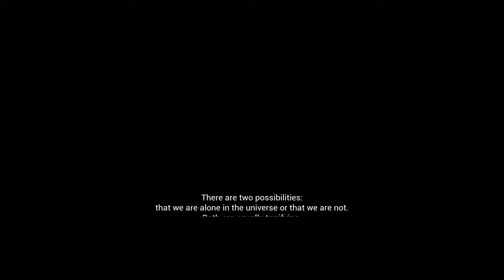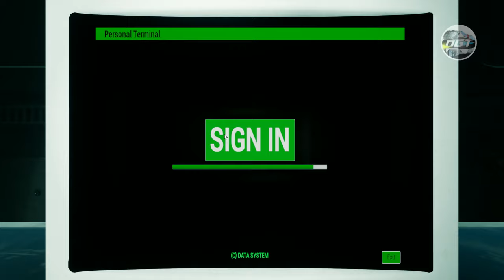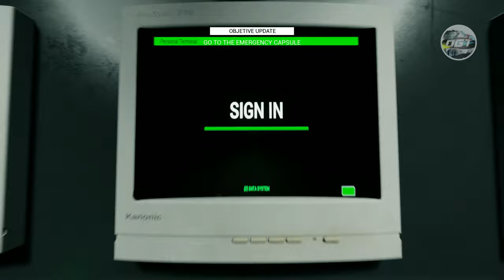Insider Threat | Full Game Walkthrough | PC Gameplay (No Commentary)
Insider Threat New Indie Horror Game - FULL GAME Walkthrough video on PC

Insider Threat is a first-person survival horror game that focuses on creating fear and tension for the player.

The channel features indie games, upcoming games, gameplay, let's play, free games, tutorials, playthroughs, and more.